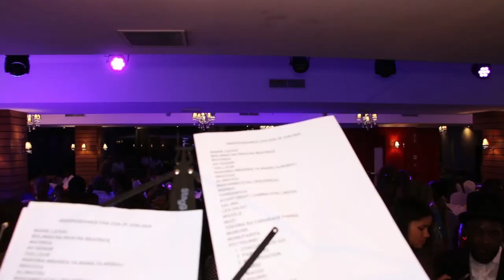BIGOUDI - FRANCO LUAMBO MAKIADI ( CHACHA 3D)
HOMMAGE A FRANCO LUAMBO MAKIADI